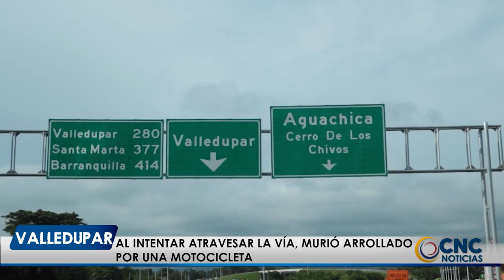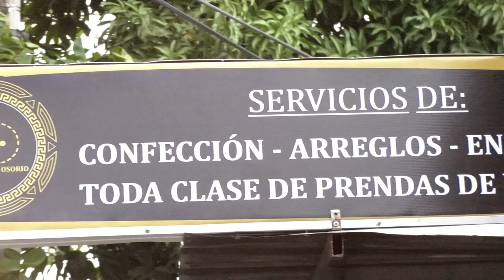AL INTENTAR ATRAVESAR LA VÍA, MURIÓ ARROLLADO POR UNA MOTOCICLETA